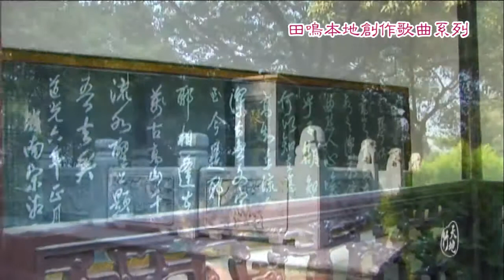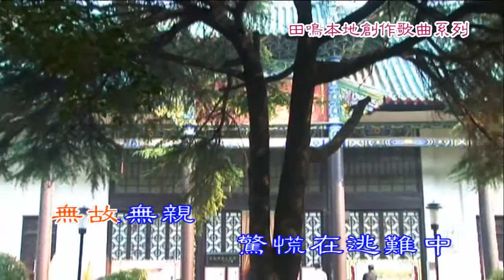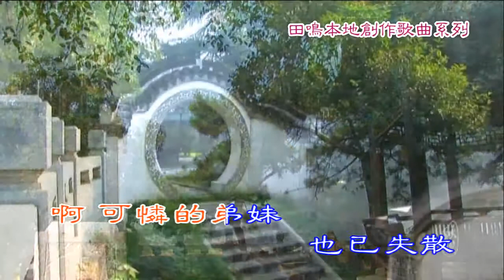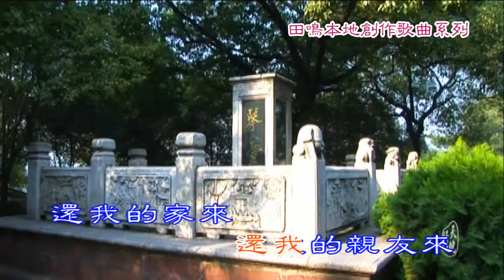魏汉文 - 残痛的战争